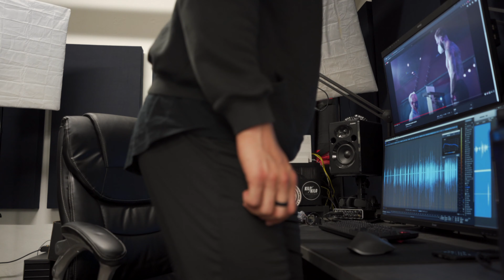CONSISTENCY#10 | Beschwer dich nicht!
Banner sind raus und man munkelt dass ich zu viel bestellt habe und bald nochmal welche in den Shop kommen...

Ein Großteil des Equipments ist von und mit dem Code Kraftraum6 könnt ihr 6% beim Einkauf sparen.

Kaufe über diesen Link bei Amazon ein und unterstütze damit den Kraftraum, ohne dass für dich Mehrkosten entstehen

Meine Kamera Ausrüstung:
Weitwinkel Objektiv
Anderes Objektiv
Wireless Mikrofon

Track: "Metalcore Madness" by Sinyells